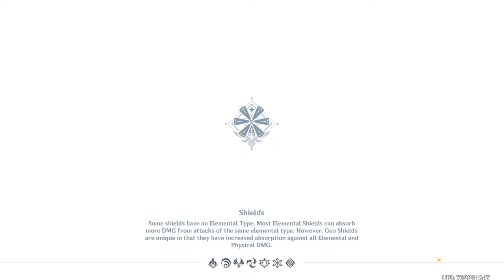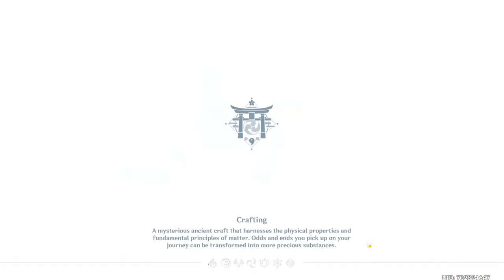[AR 60] Daily Stuff / 2 Day Until Yae Miko - Genshin Impact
Channel Supporter:
Fh Muzaky
Xou
Kaan
A Alep
Luqman
NI-KI Mandu
Core 18
Tala Estrany
Andreuet
Isryad Rama
Inferno_o
Uzair Hensem
Toka
Avo Tao
Who U
Mabiro
Karma
Poku
Himiya
Avo Tao
Nekoi Sweetalice
TgAliff86
Hai
Amaya
Priyanka Chatterjee
Tcdh_23
Qinyu
Sangonomiya Kokomi
Priyanka Chatterjee
Baal
Ningguang
Anime Lovers
A Oz
Kiel
Omnious Sauce
No Name Lol
Miruki
Hey Its Amer
doggyidle
Tysha Talton
Jessica ramirez
Arjuna Seva
No Name
Kamisato Ayaka
Sucrose
Lime
Gorg Gorg
༒ɦµ тασ෴⛣
istri jongli
Wenchen Wang
LordofCreater
Pablo
Hhqse Jj
Star
Khai ackerman
Jesse
AnTiRaX.-
Xeno
Kaioken DB
Sora
Mac_Zhongli
N bila_
Haori
Shora Towa
Makoto
Nanika Kay
hung dang
Circle Boy
novxrso
xveen_0216
Childe
Goat
Stall Kosame
Name : Qusyairi
Teh ais cincau
Mona ???
Kafi Yu
I Need Klee
Nekoi Sweetalice
Shawn
Dibleuwu
Lime
Rhuzerv
Istri Hu tao tapi gadapet hutao
Jak3chew
Iman Ahmad
Koba
Luvv
Sleepy
Mr. Dexter
Chuy Chuy
Raditya Arya
Azri
Luzzy
Jean
Nana
Robin
Makoto
Fae
Asior
Bulka
Mel
Akari Homare
Paweł Trojan
Rick
KKH
iRchyz Gaming
Rick
Strawberry
GabS_
Srawberry
Yae Miko
Unknown
Darren Minimo
aqeel
Angel Burgos
 Jui6779
 Clvde
Steven Huang
selowsh4x
Faztv
Mroon
Feuz Alberich
Aras
Blue Project
Team Electro GI
Dragon
Manish Kumar Mondal

PC Specs:

32 GB Ram
Main Monitor: LG 27GL850-B
Second Monitor: BenQ ZOWIE XL2411P
Keyboard: Sharkoon Skiller Mech SGK3
Mouse: Logitech G305
Mic: The T.Bone SC 420